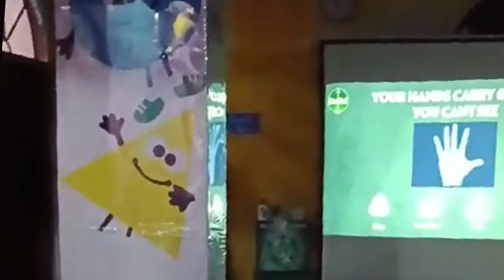DETTOL WARRIORS in our school || School Activity || Dettol Pakistan || AQKSS GHOURI CAMPUS ISLAMABAD